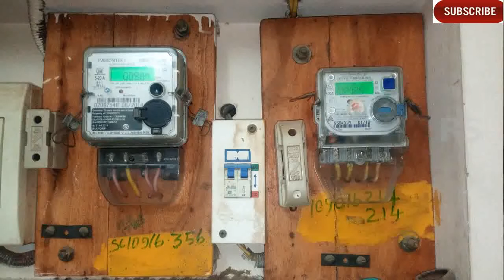Proper Earth || RS Electrical Tamil channel || Ramanan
Single phase connection